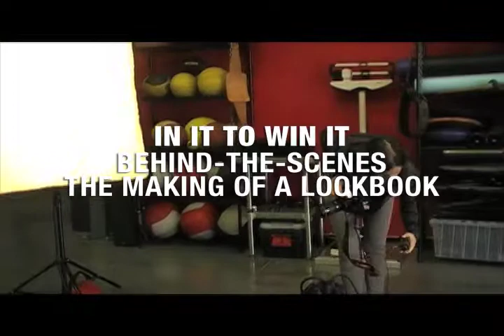BTS: In It To Win It - A Lilian Garcia Look Book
WWE host & recording artist Lilian Garcia has teamed up with Closets For Causes to raise money for Susan G. Komen®. The auction features pieces worn to red carpet events and on TV shows, as styled by Lilian's personal stylist Ali Levine.

Susan G. Komen is the world's largest breast cancer organization, funding more breast cancer research than any other nonprofit while providing real-time help to those facing the disease. Since its founding in 1982, Komen has funded more than $800 million in research and provided more than $1.6 billion in funding to screening, education, treatment and psychosocial support programs serving millions of people in more than 30 countries worldwide.

Susan G. Komen and WWE have a history of success in raising awareness for the fight against breast cancer. Last year, the WWE Universe raised $1 million for Komen during its month-long breast cancer awareness campaign. In addition, WWE has supported Komen through its "Make Mom Proud" campaign as well as participation in Race for the Cure® events throughout local communities.

The auction goes live Monday December 9th at 10am PST on closetsforcauses.com